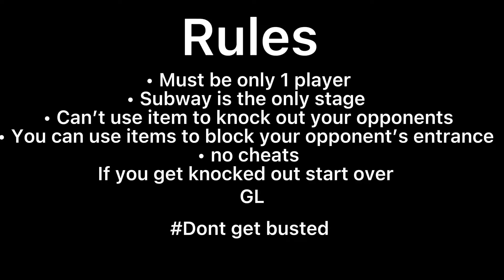Don’t get knocked out and you win 😂